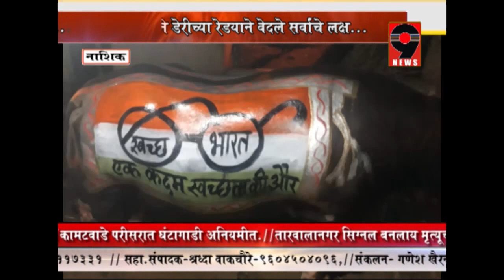9न्यूज पंचवटीत रेड्याची उत्साहात मिरवणूक